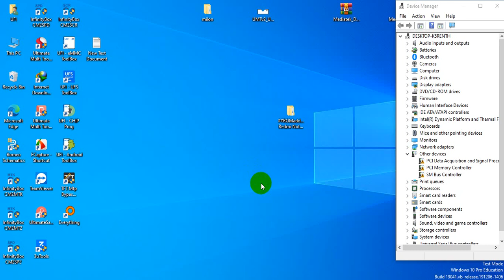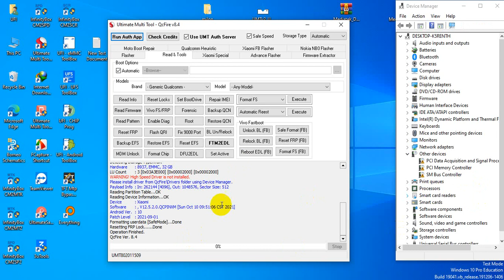redmi 8 pin pattern frp unlock by umt